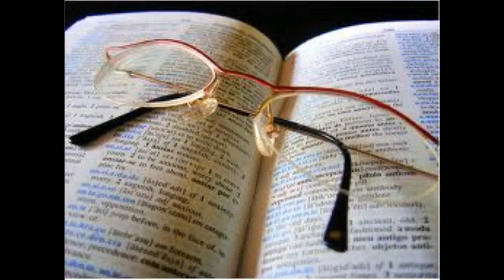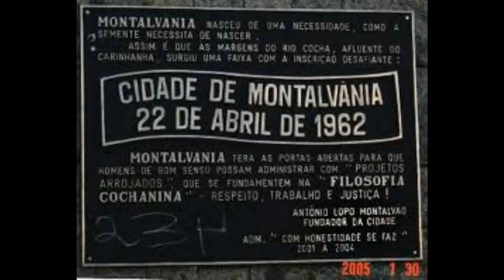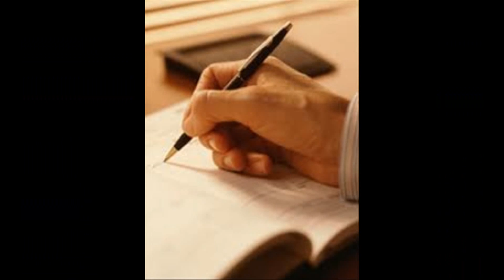Montalvânia, Uma Cidade Diferente.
A obra:O Brasil é repleto de cidades consideradas mágicas,o autor em viagem à Minas Gerais soube da existência de uma delas, na fronteira de Minas com a Bahia,Montalvânia. Uma viagem ao insólito e surreal jeito Brasileiro de ser.